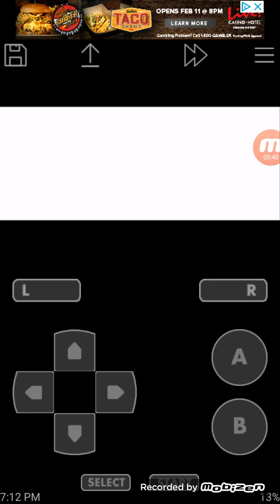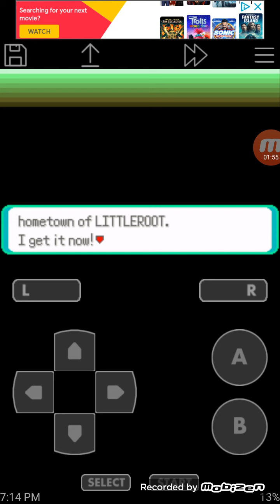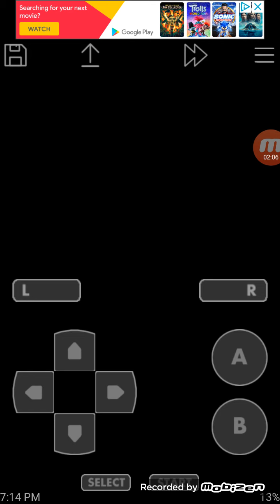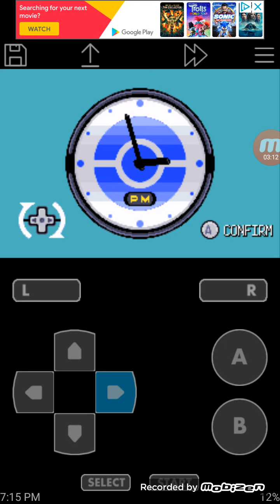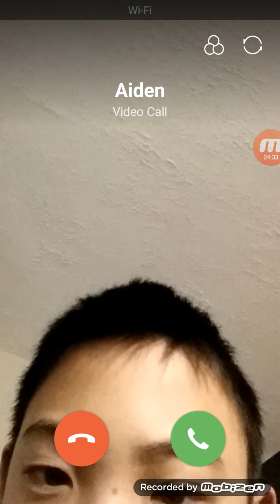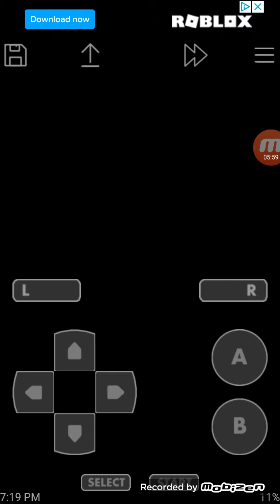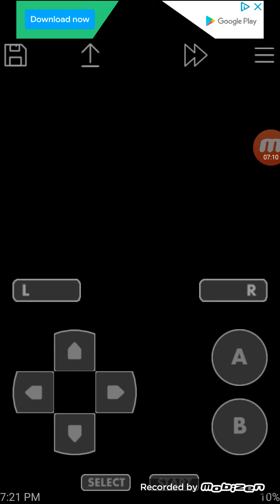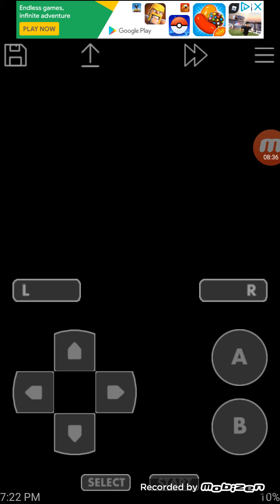Pokemon Emerald playthrough (Part 1)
Sorry for the pretty low video quality.